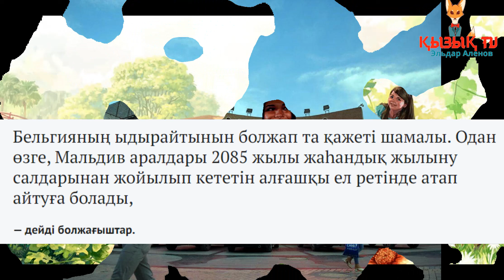Болжам: АҚШ пен Қытай және Солтүстік Корея жойылып кетеді